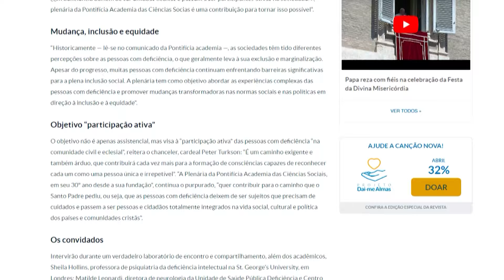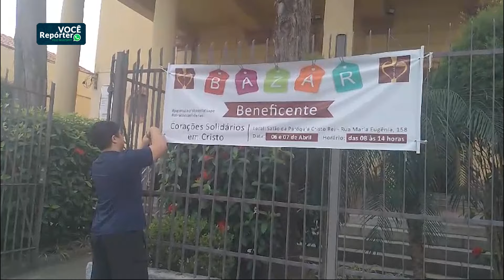Boletim de Notícias da Tarde - 09/04/2024